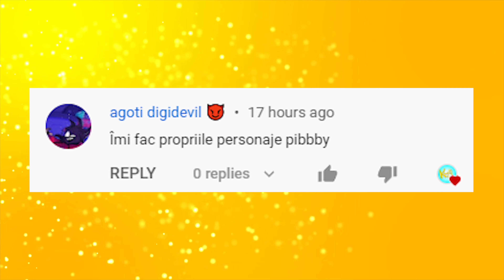CUM A SUPRAVIETUIT UNCHIUL BUNIC PURGE-ULUI CARTOON NETWORK?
Hai ca am vazut si asta.